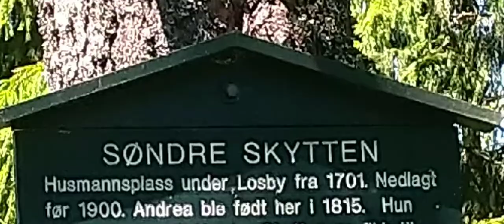Oslo 180622. Setertjern til S. Elvåga via Eriksvann og Tømmerholttjern, Østmarka, Oslo, Norway